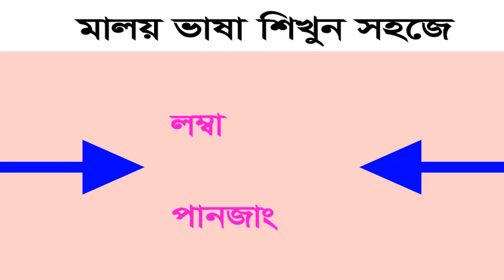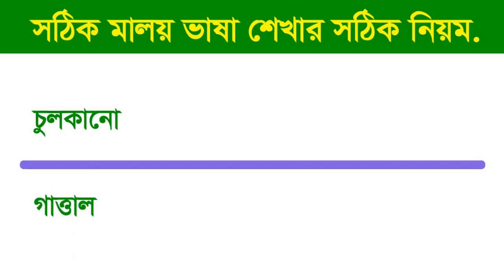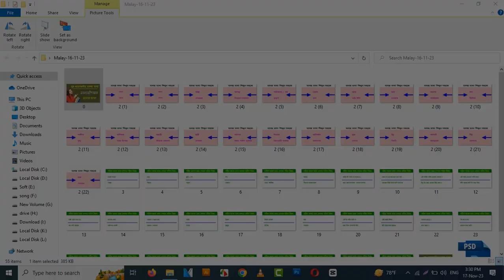Part 1প্রয়োজনীয় মালয় ভাষা শিখুন - প্রতিদিনের মালায় ভাষাশিক্ষা - Malay to Bangla - Malaysian language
Malay_Bhasha প্রতিদিনের মালায় ভাষা শিক্ষা - Malay to Bangla. In this video about Malay to Bangla YouTube video lesson.
মালয়েশিয়ান ভাষা নতুনদের জন্য | Easy Bangla to Malay | Bangla to Malay.